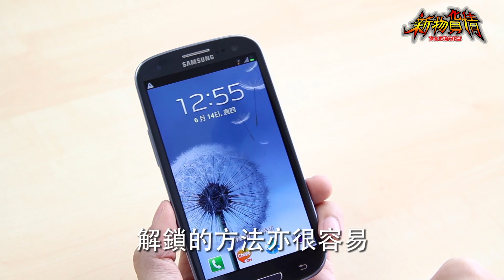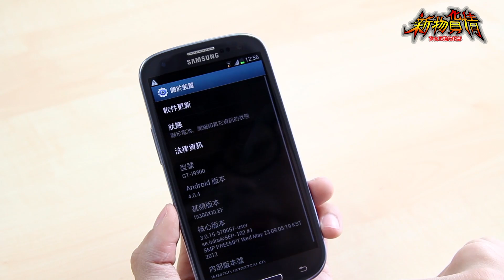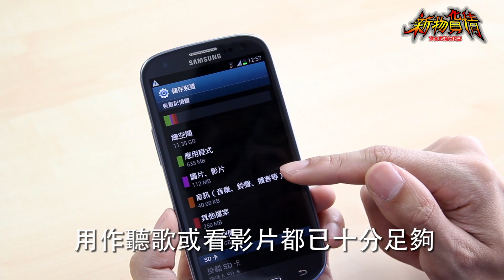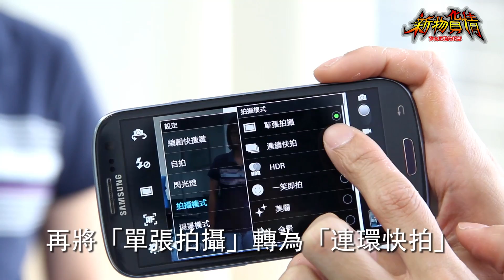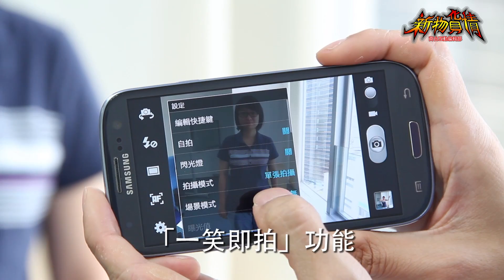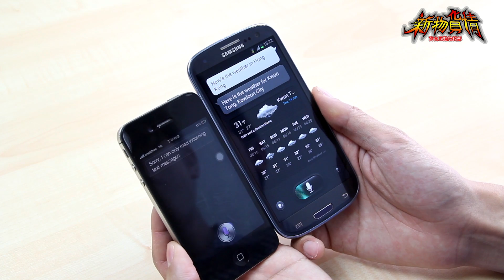【新物貨情】四核心夢幻旗艦 Samsung GALAXY S III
《四核心夢幻旗艦 Samsung GALAXY S III》
智能手機終於進入四核心的年代，手機大廠Samsung當然不甘示弱，近期亦推出年度旗艦級的夢幻機種Samsung Galaxy S III。

《商台互動編輯部》一直以來都收到大量客戶提供的新產品資訊。可是來到拍片的年代，加上編輯們懶於寫字，只有通通用「片段」來說話。好了，我想這個部份的簡介只有外星人才會仔細閱讀，接下來，請大家一起陪我們為新品開箱！謝謝支持嚕！（香檳~）